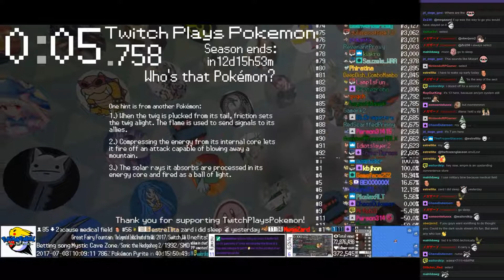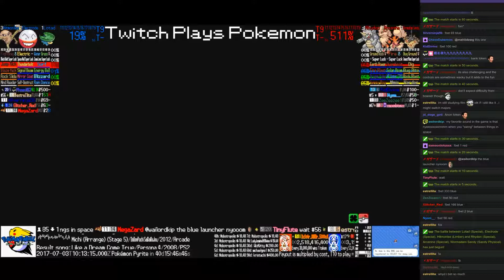Twitch Plays Pokémon Battle Revolution - Matches #83751, #83752 and #83753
#83751 [Blue: Bronzong (Special), Mudkip (Physical), Unown ! (!)] vs [Red: Sandshrew (Attacker), Cloyster (Physical), Dusknoir (Max Attack)]

6:28 : #83752 [Blue: Koffing (Special), Octillery (Wring Out), Squirtle (Special)] vs [Red: Gastrodon East (East Special), Weavile (Special), Darkrai (Fighter)]

17:52 : #83753 [Blue: Lotad (Special), Electrode (Special), Hitmonlee (Limber)] vs [Red: Rhydon (Special), Arcanine (Special), Wormadam Sandy (Sandy Physical)]